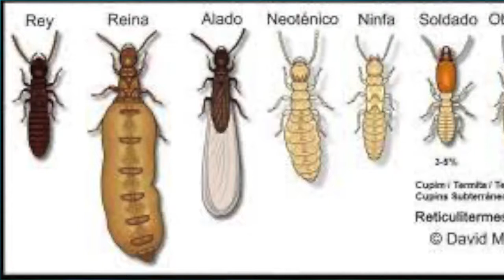Plaga de Termitas en Villarrica, Coñaripe, Pucón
Hola amigos estos días de verano, muchas zonas del sur del país son afectados por los famosos Chalilos, insecto ispótero que aparece durante 7 a 10 días de noche y termina siendo una plaga en algunas zonas del sur especialmente en Chiloé.

Agradecimientos de Rebequita, quien nos facilitó las imágenes de su casa en la zona lacustre.

Música Apple Music Biblioteca
Imagen iPhone XI Pro Max
Sonido Video Micro RODE
Micrófono LAVALIER SARAMONIC SR-WM4C INALÁMBRICO
MANFROTTO TRIPOD.
Mavic 2 Pro 4k.